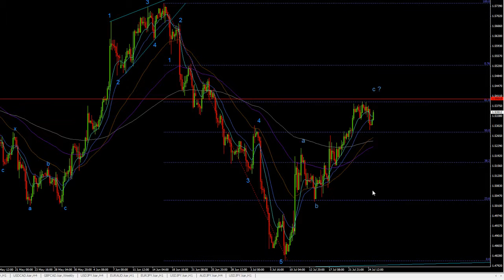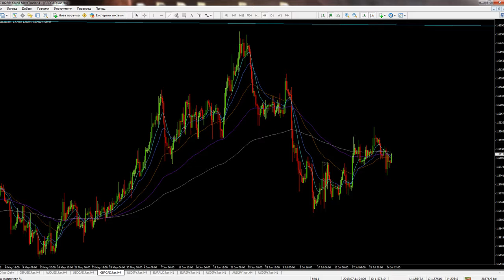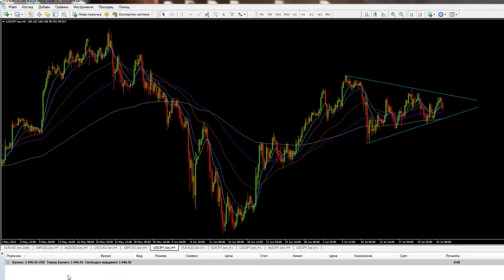Подробен анализ на EUR/USD и GBP/USD - Йордан К. - 25.07.2013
В този по-подробен видео анализ разкривам идеите си за по-дългосрочното развитие на двойката GBP/USD, както и споделям най-вероятните варианти за EUR/USD. Добра възможност за къси позиции в AUD/USD има и в момента на анализа. Не на последно място - двойката USD/JPY също е заформила триъгълник, който може да доведе до атрактивно за търгуване движение. Както обикновено - споделям конкретните нива за търгуване на идеите и къде самият аз имам позиции.